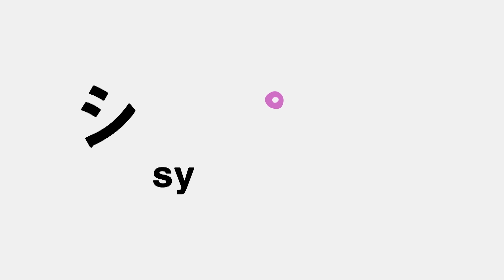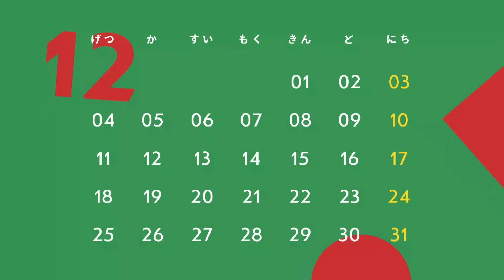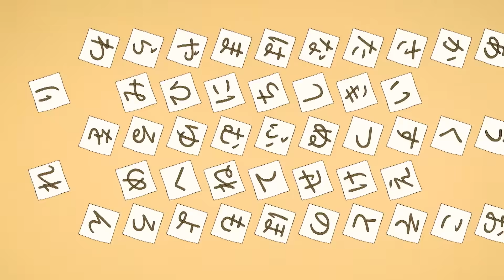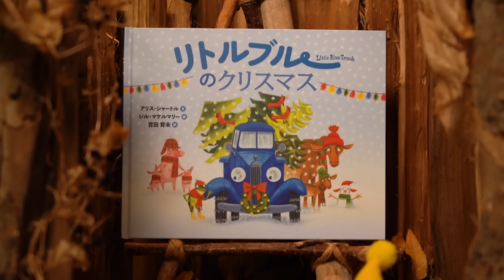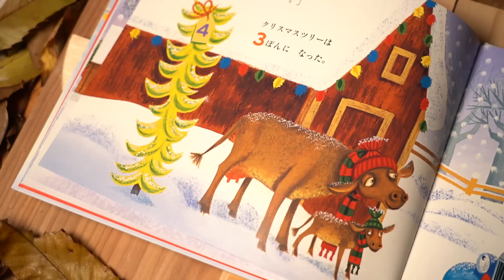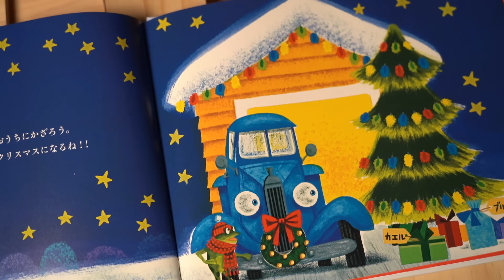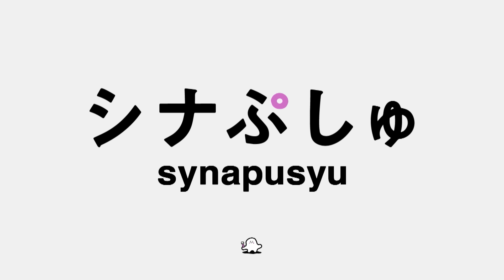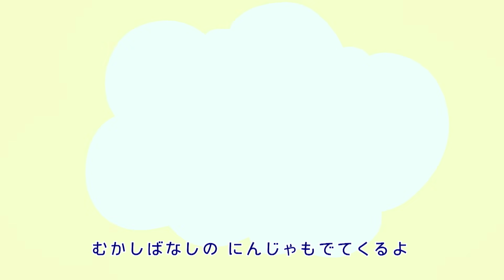【赤ちゃんが喜ぶ】シナぷしゅ公式23/12/15│赤ちゃんが泣き止む・知育の動画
0～2歳児向けの知育番組です。